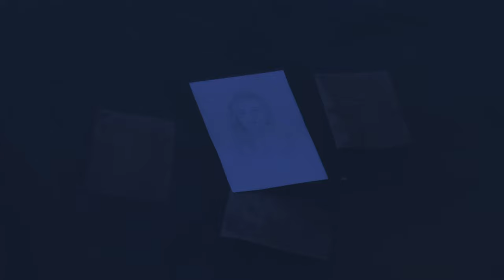Evelyn's Diary (2019) Student Film